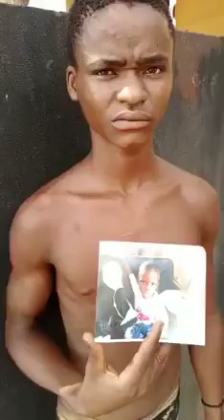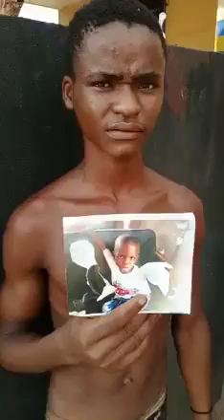mother's you have to be careful about your children🤦🏾‍♀️🤦🏾‍♀️🤦🏾‍♀️